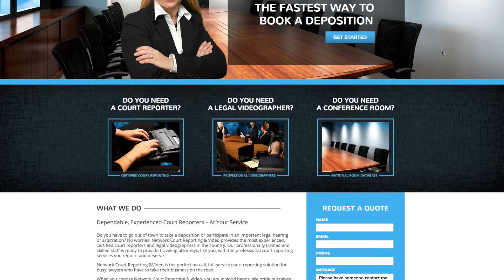Court Reporters in Skyline, AL | Court Reporting Agencies in Alabama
Network Court Reporting has been scheduling depositions nationwide since 1999. If your case requires a deposition outside your area or in multiple cities, you can make one call to Network Court Reporting and have everything covered. Our years of experience has built a large network of certified court reporters, legal videograhers, and conference rooms that suite your needs. So give us a call today to speak with a scheduling coordinator, or go to our and book online.